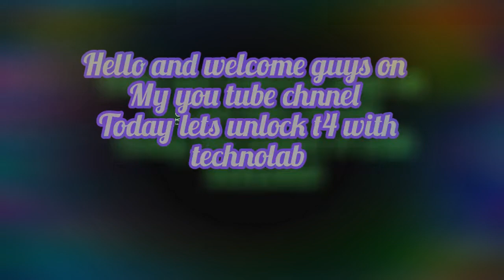lords mobile unlock t4 ! lords mobile ! lords mobile unlock t4 with technolab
use technolab in lords mobile